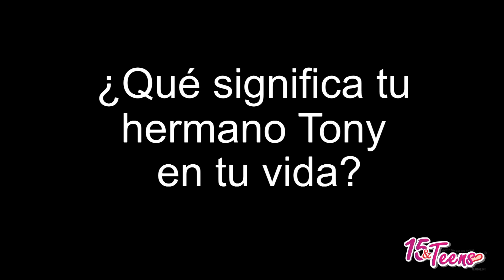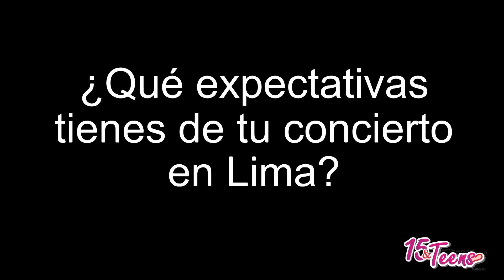Abraham Mateo y 15&teens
Entrevistamos vía telefónica a la estrella Juvenil Abraham Mateo. Próximo concierto: 29 de Noviembre. Lima, Perú.
¿Tienes 14 años y vas a celebrar tus quince? y participa de nuestro sorteo!